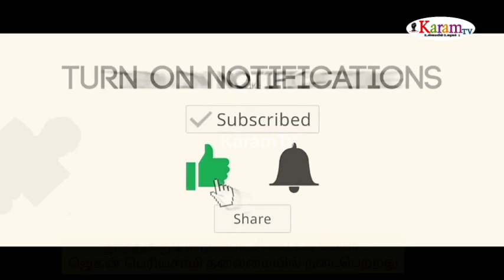மாமன்ற கூட்டம்: திமுக-அதிமுக கடும் வாக்குவாதம் பரபரப்பு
karamtv தூத்துக்குடி மாநகராட்சியில் உள்ள அம்மா உணவகத்தை மூடப் போவதாக தகவல் உண்மையா என அதிமுக மாமன்ற உறுப்பினர் கேள்வி எழுப்பினர் அம்மா உணவகம் எக்காரணத்தை கொண்டும் மூடாது சிறப்பாக செயல்பட்டு வருவதாக மேயர் ஜெகன் பெரியசாமி பதில் அளித்தார். மேலும் துணை முதல்வராக பொறுப்பேற்றுள்ள உதயநிதி ஸ்டாலினுக்கு நன்றியும் தெரிவித்துக் கொண்டார்.

தூத்துக்குடி மாநகராட்சி சாதாரண கூட்டம் இன்று கூட்ட அரங்கில் நடைபெற்றது.  கூட்டத்திற்கு ஜெகன் பெரியசாமி தலைமை தாங்கினார்‌  மாநகராட்சி ஆணையர் மதுபாலன் முன்னிலை வைத்தார்.  கூட்டம் தொடங்கியதும் தூத்துக்குடி மாநகராட்சி பகுதியில் கடந்த வடகிழக்கு பருவ போது மழை வெள்ளத்தால் மக்கள் மிகவும் பாதிப்படைந்தனர்.  தமிழக முதல்வர் உத்தரவின் படி  வடகிழக்கு பருவமழைக்கு முன்பு முன் எச்சரிக்கை நடவடிக்கைகள் எடுக்கப்பட்டு வருவதாக தெரிவித்தார்.  மேலும் பல்வேறு பகுதிகளில் மழைநீர் கால்வாய் அமைக்கப்பட்டு தண்ணீர் செல்வதற்கு நடவடிக்கை மேற்கொள்ளப்பட்டுள்ளது.  மேலும் அதிக திறன் கொண்ட மின்மோட்டார் மூலம் தண்ணீரை அகற்ற நடவடிக்கை எடுக்கப்பட்டு வருவதாக அவர் தெரிவித்தார்.
மேலும் தமிழகத்தின் துணை முதல்வராக பொறுப்பேற்றுள்ள உதயநிதி ஸ்டாலினுக்கு இக்கூட்டம் மூலம் நன்றி தெரிவிப்பதாக மேயர் ஜெகன் பெரியசாமி தெரிவித்தார்.

அப்போது அதிமுக கொறடா மந்திரமூர்த்தி பேசும்போது தாமிரபரணி ஆற்றில் இருந்து தூத்துக்குடிக்கு வரும் குடிதண்ணீரில்  கழிவுநீர் கலந்து வருவதாக மந்திரமூர்த்தி குற்றம் சாட்டினார். அதற்கு மேயர் பதிலளிக்கும் போது  தாமிரபரணி ஆற்றில் இருந்து வரும் குடிநீரை தினமும் ஆய்வு மேற்கொள்ளப்படுகிறது எந்தவித அசுத்தமும் கலக்காமல் சுத்தமான குடிநீர் மாநகர மக்களுக்கு வழங்கப்பட்டு வருவதாக மேயர் ஜெகன் பெரியசாமி தெரிவித்தார்.

தொடர்ந்து தூத்துக்குடி தெப்பக்குளத்தில் அசுத்தம் நிறைந்து காணப்படுகிறது ஆகையினால் தெப்ப குளத்தை மாநகராட்சி சார்பில் பராமரிப்பு பணி மேற்கொள்ள வேண்டும் என அதிமுக மாமன்ற உறுப்பினர் மந்திரமூர்த்தி கோரிக்கை விடுத்தார். அப்போது திமுக மாமன்ற உறுப்பினர் சுரேஷ்குமார் எழுந்து தனது வார்டு பிரச்சினை மட்டும் பேசவும் மற்ற பிரச்சனையை பேசக்கூடாது என தெரிவித்த போது மேயர் தலையிட்டு தெப்பக்குளத்தை மாநகராட்சி சார்பில் மேற்கொள்ள பல்வேறு நடவடிக்கைகள் மேற்கொள்ளப்பட்டு வருவதாகவும் உயர்தர மின்விளக்குகள் அமைக்கப்பட்டு தெப்பக்குளத்தை பராமரிக்கும் பணியை மாநகராட்சி செய்து வருகிறது என தெரிவித்தார்.

 மேலும் திமுக மாமன்ற உறுப்பினர் வைதேகி பேசும் போது தாங்கள் பகுதிக்கு பல நாட்களாக குடிநீர் வரவில்லை என குற்றம் சாட்டினார் மேலும் தாங்கள் பகுதியில் டேப் இன்ஸ்பெக்டர் ஆறு முறை மாற்றப்பட்டதாக தகவல் தெரிவித்தார்.  உடனே மேயர் அப்படி எது மாற்றப்படவில்லை நீங்கள் தவறான கருத்தை மாமன்றத்தில் பதிவு செய்யக்கூடாது என எச்சரித்தார்.  திமுக மாமன்ற உறுப்பினர் எஸ் சுரேஷ்குமார் பேசும்போது வடகிழக்கு பருவமழைக்கு முன் எச்சரிக்கை நடவடிக்கையாக பக்கில் ஒடையை தூர்வார நடவடிக்கை மேற்கொண்ட மேயர்,: ஆணையருக்கு தான் சார்ந்த சுகாதாரத் துறை சார்பில் நன்றி என தெரிவித்துக் கொண்டார்.

கூட்டத்தில் தீர்மானங்களை மேயர் நேர்முக உதவியாளர் ரமேஷ் வாசித்தார் தொடர்ந்து அனைத்து தீர்மானங்களும் ஒரு மனதாக நிறைவேற்றப்பட்டது.

இந்த கூட்டத்தில் துணை மேயர் ஜெனிடா,  செயற்பொறியாளர் சரவணன் உதவி ஆணையர்கள் சேகர் சொர்ணலதா, மண்டல தலைவர்கள் வழக்கறிஞர் பாலகுருசாமி, கலைச்செல்வி திலகராஜ், நிர்மல், பணி குழுத் தலைவர் கீதா முருகேசன் திமுக மாவட்ட உறுப்பினர்கள் ராமகிருஷ்ணன், முத்துவேல், ரங்கசாமி,  மெடிண்டா டேனியல், பவானி, ஜெயா செல்வகுமார், ரெக்சிலின், ஜெயசீலி, சரண்யா, காங்கிரஸ் கட்சி மாமன்ற உறுப்பினர்கள் சந்திரபோஸ்,  எடிண்டா, இந்திய யூனியன் முஸ்லிம் லீக் மாமன்ற உறுப்பினர் மும்தாஜ், உள்ளிட்டோர் கலந்து கொண்டனர்.